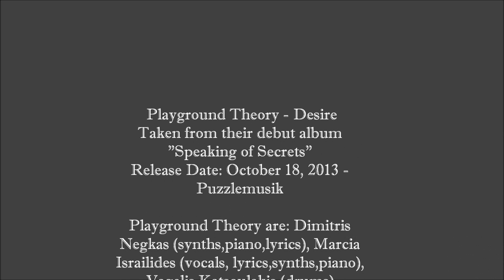Playground Theory - Desire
Playground Theory - Speaking of Secrets(2013): 05 - Desire
Label: PuzzleMusik
Photo by Vangelis Bagiatis

lyrics:

All dressed and made up, across the bar
and I feel your eyes, I feel them... all over me
your lips move silent, your eyes talk loud
and I'm waiting, yes I'm waiting for this chance

Get up and dance with me
fill up my wine
feel down my spine

*make me shiver*

feel my heartbeat- squeeze me closer
hold my hand and kiss my fingers
hypnotize me- turn me over
whisper something
* make me shiver*

"Speaking of Secrets" was recorded in Artracks studios
Produced by Christos Alexopoulos, George Priniotakis, Alex Bolpasis

"Desire" pre-production: Nestoras Theofilopoulos and Playground Theory